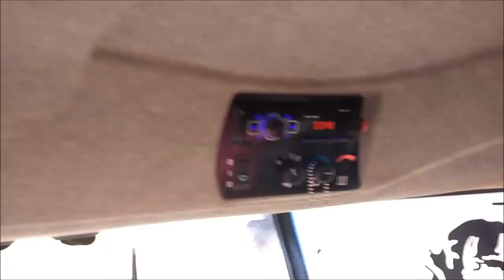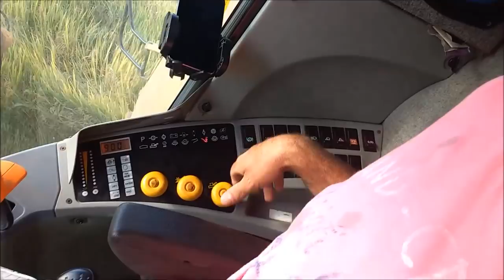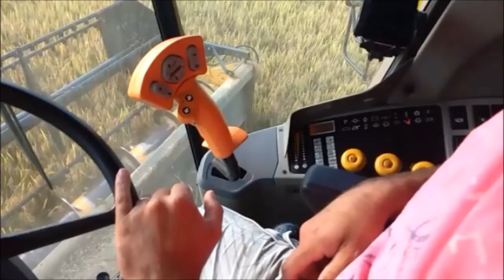domingão top no corte de arroz